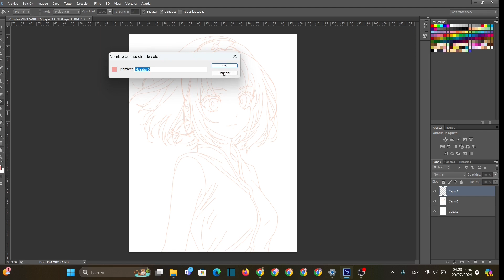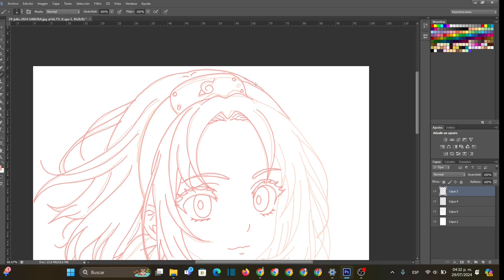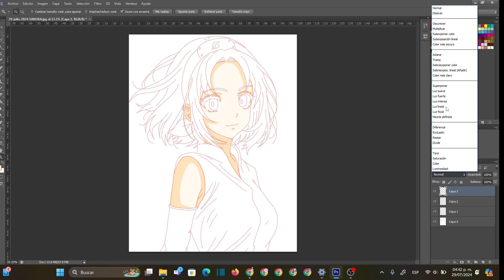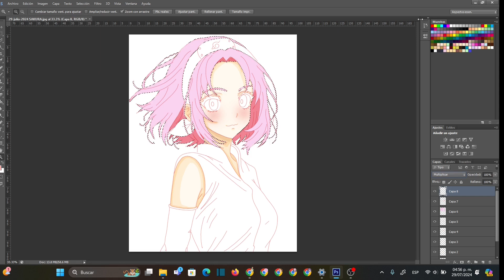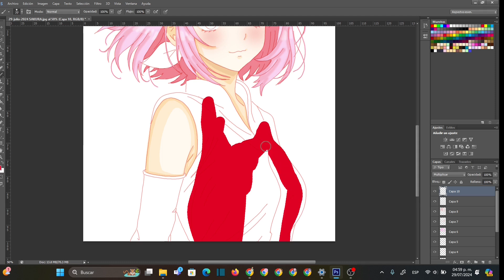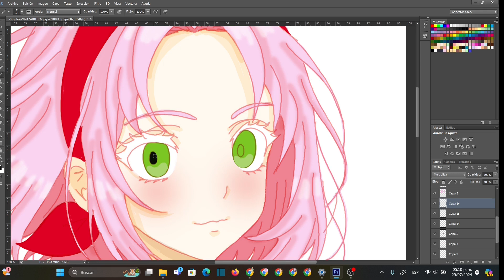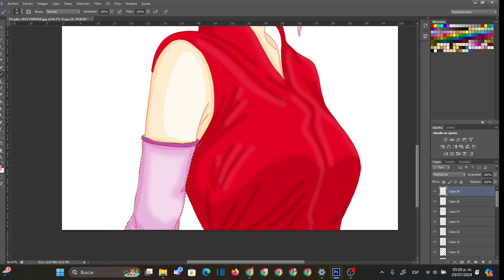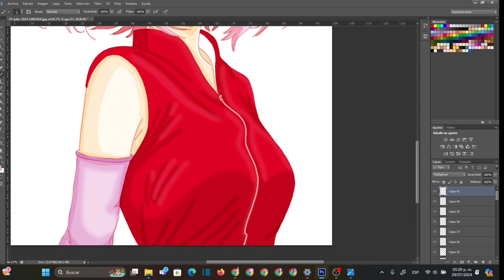SAKURA | NARUTO | Ilustración Digital